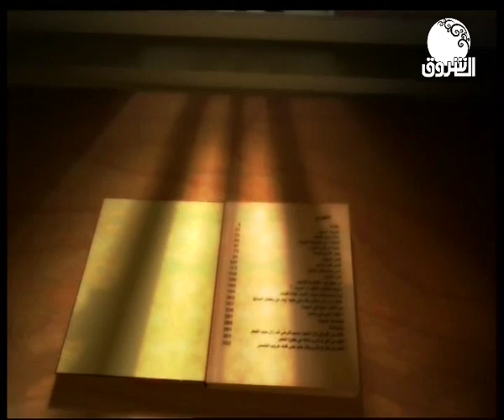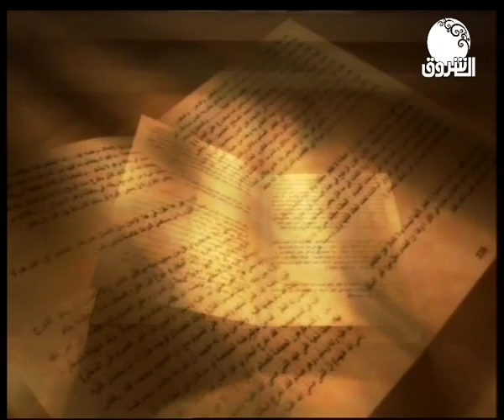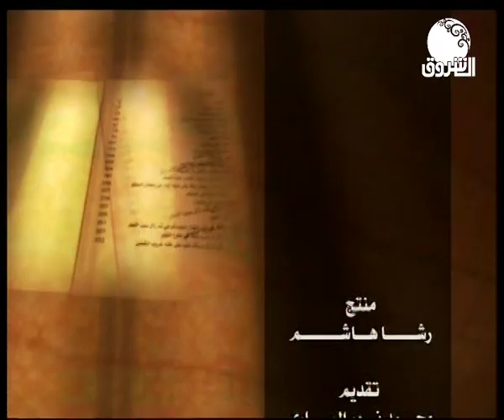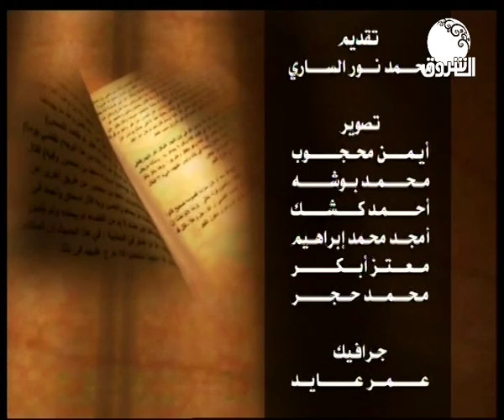فتاوى | الشيخ محمد أحمد حسن يجيب على استفسارات المشاهدين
تقديم: محمد نور الساري

الشروق_ الفضائية
Ashorooq Tv
ـــــــــــــــــــــــــــــــــــــــــــــــــــــــــــــ